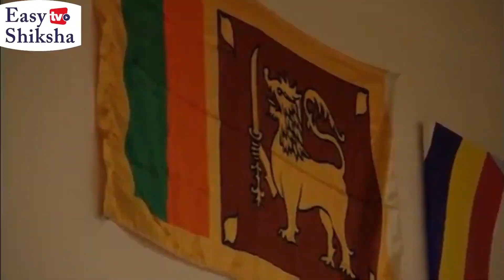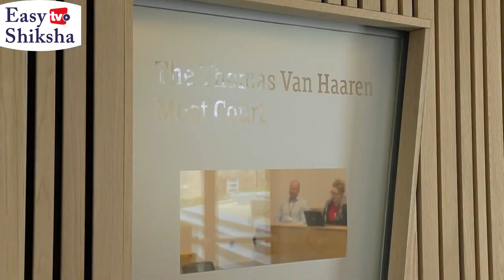Sheffield Hallam University, UK | Campus Tour | Ranking | Courses | Fees | EasyShiksha.com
Sheffield Hallam University is located in Sheffield, South Yorkshire in England. This is one of the biggest and the most diverse of the universities in England. The university is sprawled over two locations.

They are the 11th biggest university in the UK, out of a total of 167 having 30,815 students, out of which 4,400 are international and 4,494 are the staff. There are 708 courses.

 There are many research centers and the faculties have been divided into four parts, namely the faculty of Science, Technology and Arts (STA), Faculty of Social Sciences and Humanities (SSH), Faculty of Health and wellbeing (HWB) and Sheffield Business School (SBS).

The university prides itself on its health and social care courses, teacher training, and sport and physical activity. Its most popular courses by enrolment numbers are in business and administrative studies, medicine, and biology.

QS Global World Ranking
#801-1000